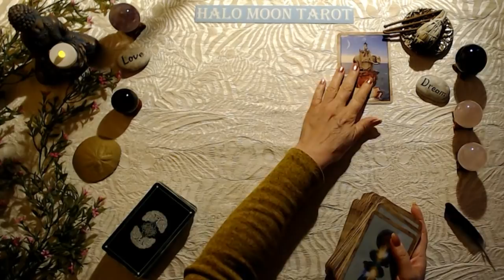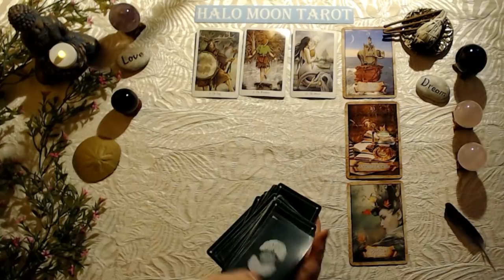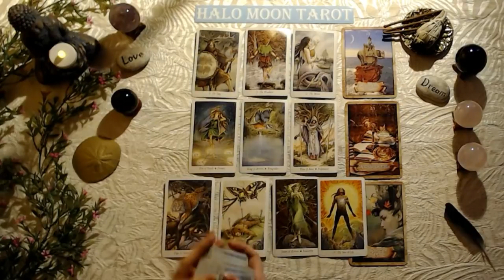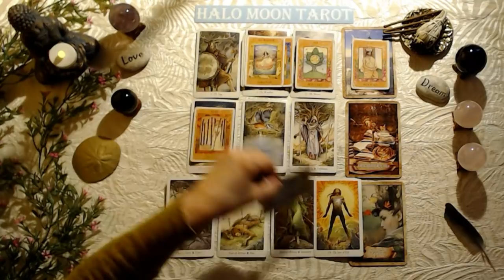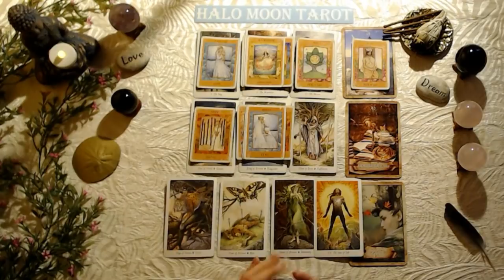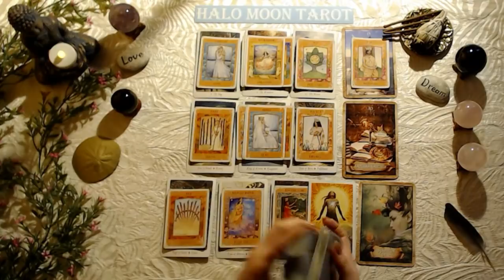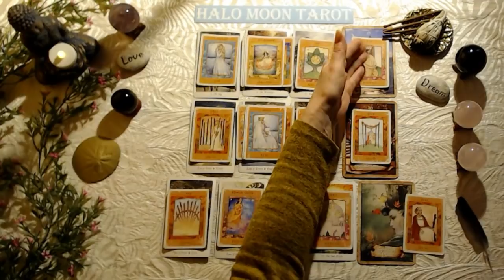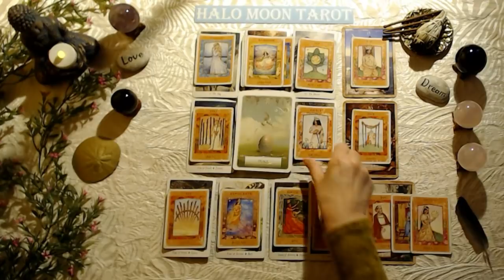CANCER LOVE TAROT - YOUR BOTH SET IN YOUR WAYS. COMPROMISE IS NEEDED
This tarot card love reading is for the zodiac sign Cancer, Sun, Moon, Rising and Venus.

Wildwood Tarot